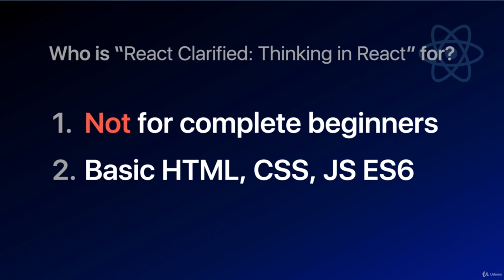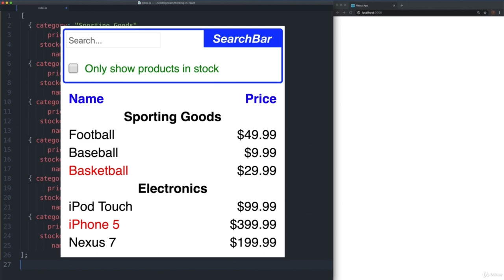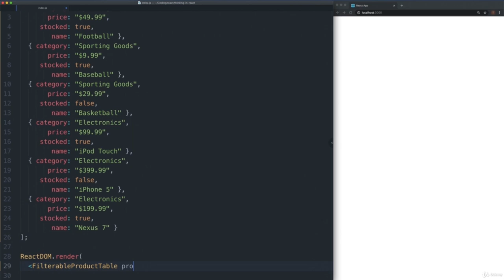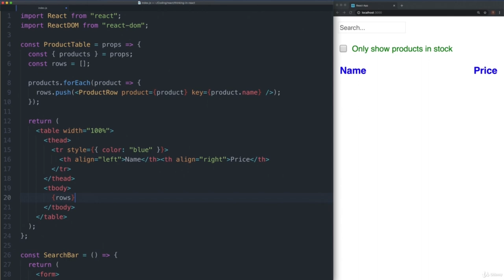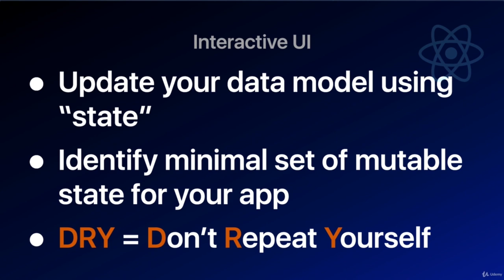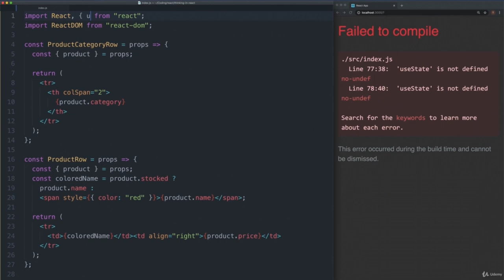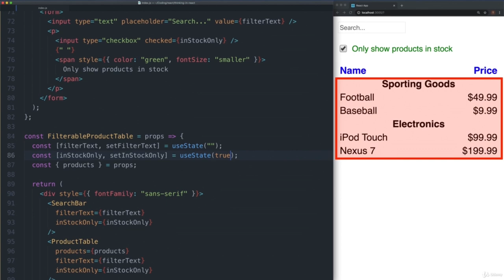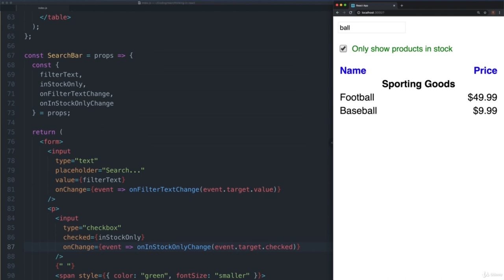Building User Interfaces with React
Learn how to build a simple user interface using React. We will focus on how to think about building user interfaces using React.

This course is based on the excellent “Thinking in React” article on the official React documentation site. It is suited for those who learn better by following screencasts than reading documentation.

Please note that this is not a course for complete beginners. If you have dabbled in React before, but have some difficulties understanding React, then this short course is right for you.

Prerequisites:

    - Basic HTML, CSS, JavaScript ES6 (especially arrow functions)

    - Basics of React, including hooks (especially the “useState” hook)

        React JS
        Front-end Web Development
        Mobile App Development with React Native
        Desktop App Development using React & Electron

        Basic HTML
        Basic CSS
        Basic JavaScript ES6
        Basic React

Who this course is for:

        Beginner to Intermediate Web Developers interested in React
        Beginner to Intermediate Mobile App Developers interested in React Native
        Beginner to Intermediate Desktop App Developers interested in Electron and React